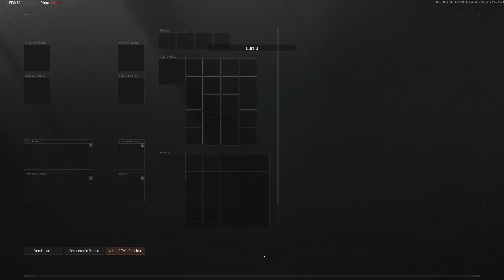NOVA SERIE "DO LIXO AO LUXO" ARENA BREAKOUT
Salve galera, espero que curtam o video, lives diárias ás 21h aqui no youtube!

MEU PC GAMING/STREAM 🖥️
CPU: Ryzen 5700x @4.6 Ghz
RAM: 2x8gb Asgard 3600Mhz
GPU: RTX 3060 12gb Galax
PLACA MÃE: ASUS Prime A520M
AIR COOLER: Cooler Master Hyper H410R
Mouse: DemonShark M3
Teclado: Motospeed CK104
HeadSet: Corsair Virtuoso
Monitor: AOC Hero 27G2 g-sync Full HD 144Hz 1ms
Suporte Para HEADSET ou
Coleção de Aeronaves F-35
Coleção de Aeronaves SU-57 FELON

LINKS QUE RECOMENDO - UTILIDADES 🎮🎧🖥️💰
MAGUITO P/ JOGAR
TESTE AMAZON PRIME DE GRAÇA 30 DIAS
COMPRE QUALQUER COISA NA AMAZON
MELHORES ACESSÓRIOS PARA PC
MELHORES GAMES
MELHORES ELETRONICOS
MELHORES PCs GAMER
MELHORES MONITORES
MELHORES HEADSETS GAMERS
MELHORES ACESSORIOS
MELHORES OFERTA DO DIA